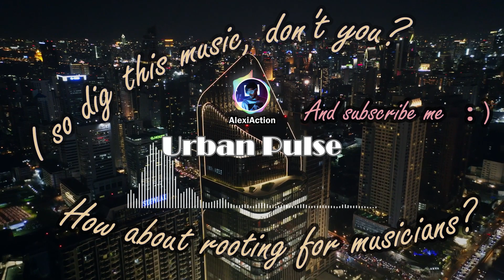Urban Pulse - AlexiAction, Copyleft Music, Free Background Music, Music Library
!! AlexiAction !!